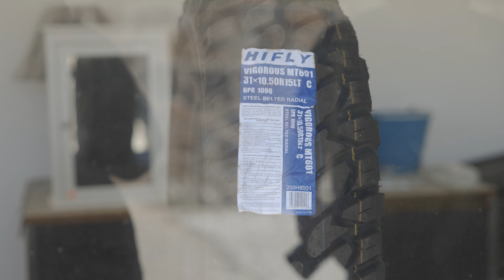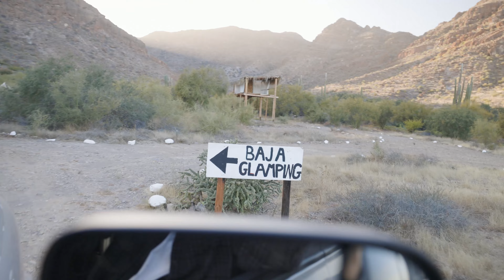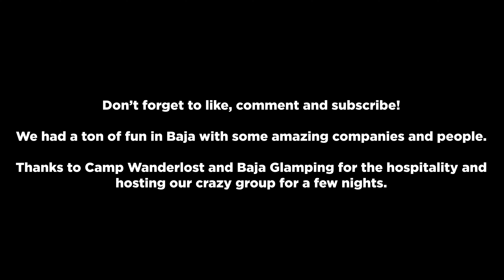Exploring The Peninsula | Baja Vlog Ep. 2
In this episode, Alex and Trevor continue south down the peninsula to explore more cities. Spending more time with all of the friends on the trip, eating good food and sharing some amazing stories. Follow along to experience the culture and activities!